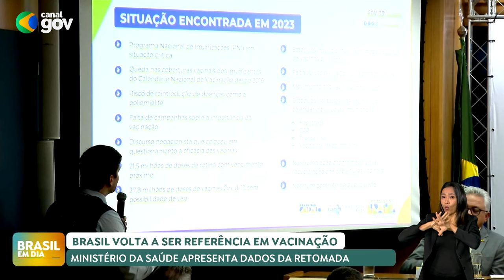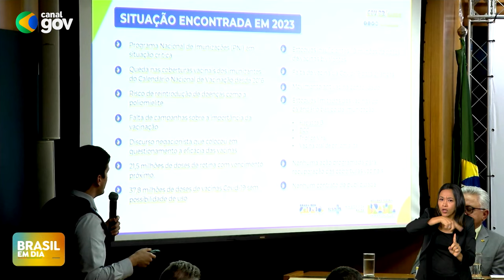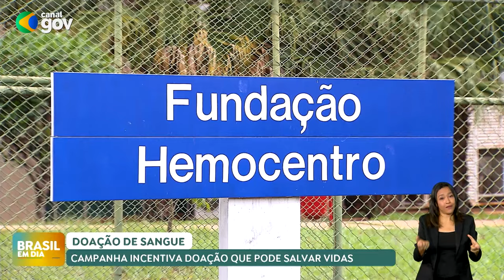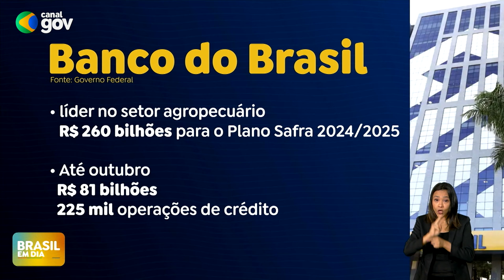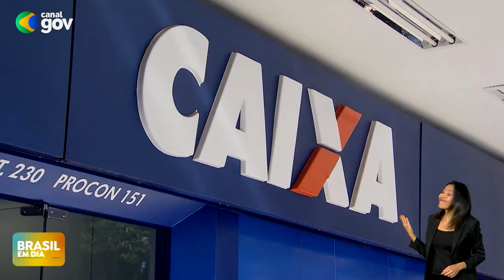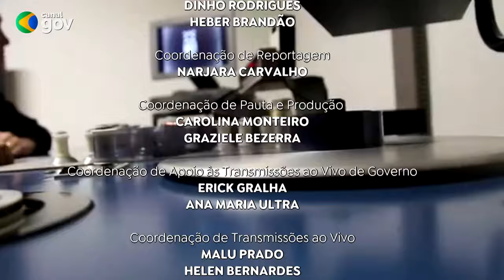BRASIL EM DIA | 26/11/2024